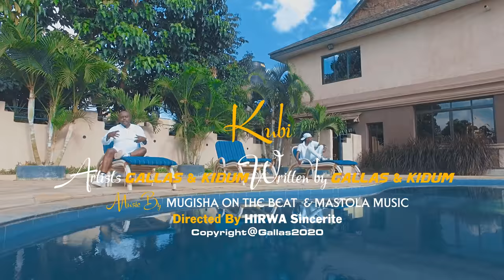KUBI BY GALLAS FT KIDUM (Official 4kvideo 2020)